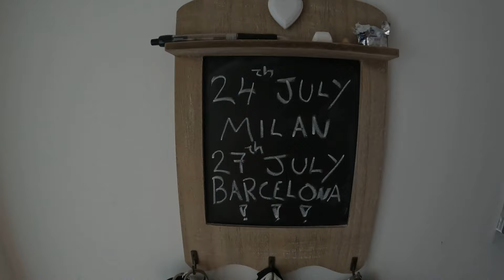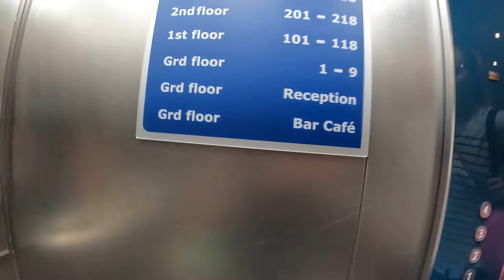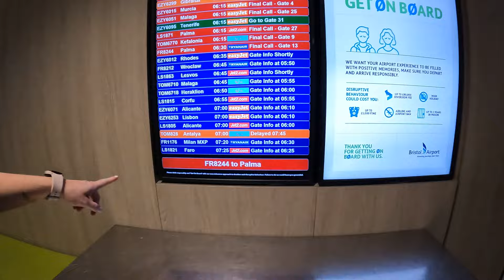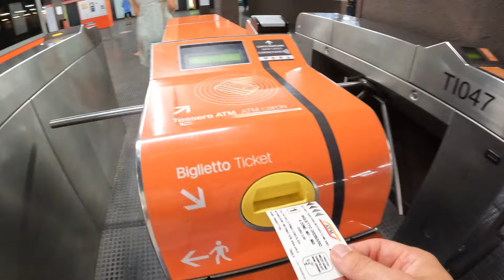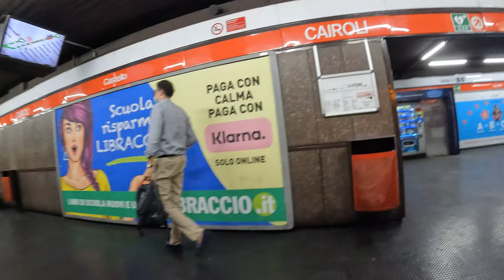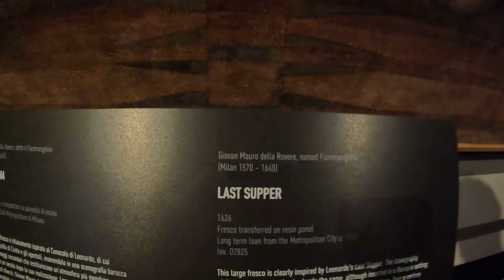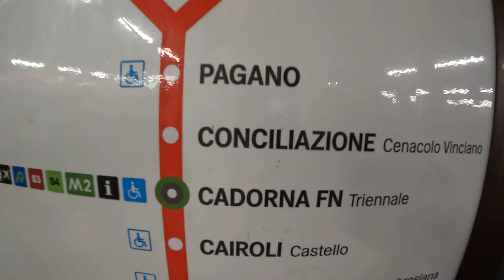A random trip to...MILAN!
Our trip to Milan in July 22. Another bang average vlog with sight seeing, tons of gelato, pasta/spaghetti and coffee!
Did I mention it was hot?

Recorded on GoPro Hero 10. Edited on VideoPad. Even finer of technologies.